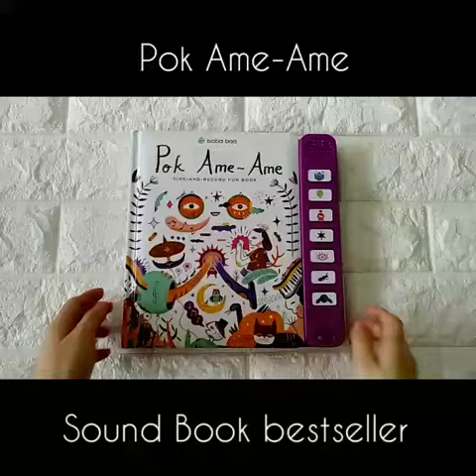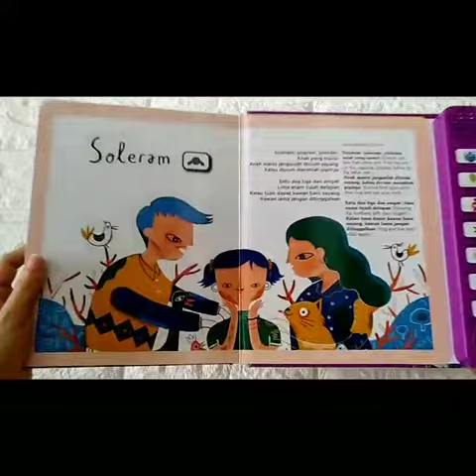buku : Pok Ame-Ame sing and record fun book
penerbit : Baba Boo